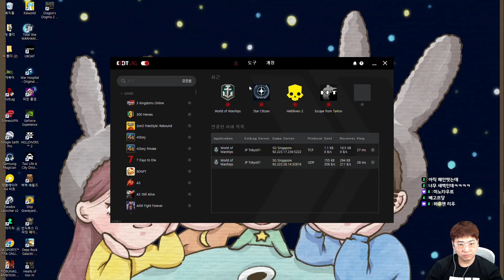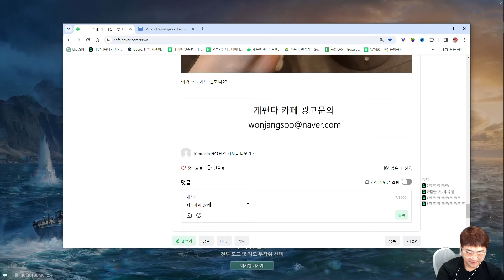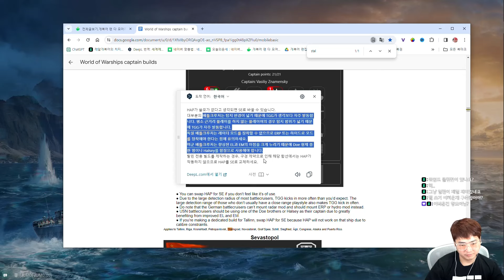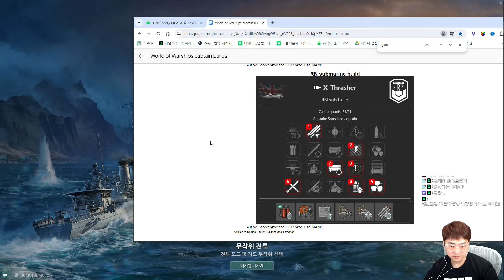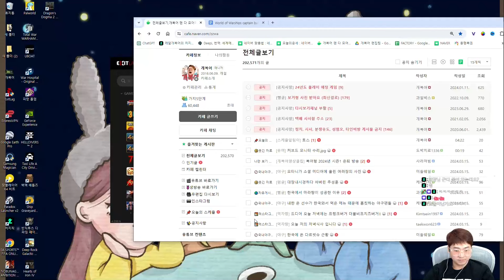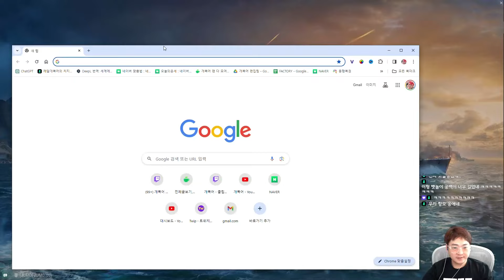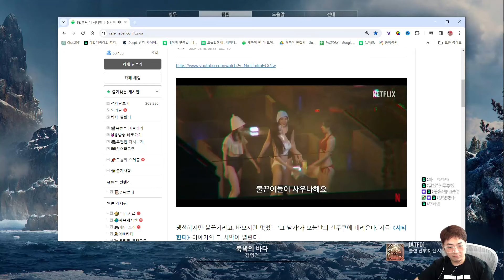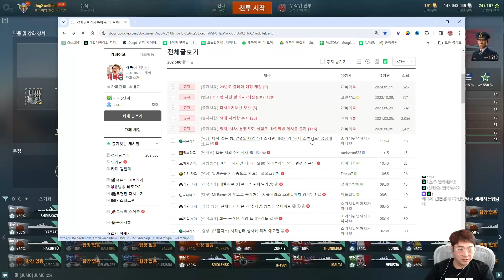#2 월드 오브 워쉽 붐 오나???? 뱃놀이 드가자!!!!! | World of warships 월드 오브 워쉽